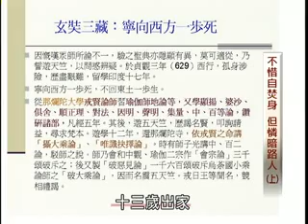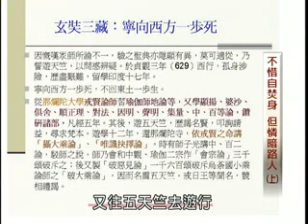泰山文化基金會2011照亮心靈：鄭振煌「不惜自焚身 但憐暗路人」02